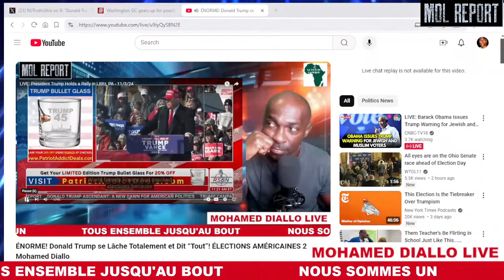Donald Trump : « Macron, c'est le président du grand réveil français » Traduction : Mohamed Diallo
Donald Trump a tout dit !
Traduction : Mohamed Diallo
Titre original : Les services secrets mettent la Maison Blanche sous scellés. De nouvelles clôtures érigées partout!
Sources :
Crédit Video : Influence Positive I Mohamed Diallo, 4 novembre 2024